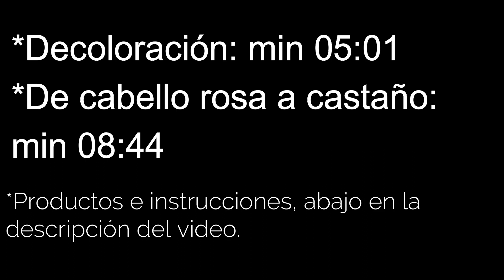Como decolorar o cambiar de color sin maltratar el cabello ( NUEVO LOOK)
ATENCIÓN: LA SIGUIENTE LISTA ES DE LOS PRODUCTOS QUE YO UTILICÉ, LES DEJO LOS LINKS ÚNICAMENTE PARA QUE PUEDAN VER EL PRODUCTO Y BUSCARLO EN LA TIENDA ONLINE O FÍSICA QUE ESTÉ A SU ALCANCE.

peroxido de 20 vol 6% para la coloración (la que uso para el cabello rosa o el cabello castaño:

Castaño para quitarme el rosa: (no consegui el link porque no es una marca conocida pero pueden usar cualquier tinte cenizo)

102 medium ash blond (rubio medio cenizo)
103 light ash blond (rubio claro cenizo)

Aceite de coco 100% virgen.

INSTRUCCIONES PARA DECOLORACIÓN:

por cada medida de polvo para decolorar aplica la misma medida de peróxido de 30 o 40 vol (esto varia segun tu color natural de cabello) yo recomiendo el de 30 porque daña menos. Luego que tengas la mezcla lista con la cantidad que tu necesitas para la cantidad de cabello que tienes, aplica 1 o 2 cucharadas de aceite de coco a la mezcla.

Para la aplicación te recomiendo que uses aceite de coco también en tu cabello de modo que sirva como protector del mismo y este no afecta el proceso de decoloración en lo absoluto.

Aplica el decolorante dejando unos 3-4 dedos de crecimiento y luego que termines todo el cabello si lo deseas aplica el resto en la raíz.

Luego de aplica todo el decolorante cubre tu cabello con un gorro térmico o una bolsa de plástico para generar calor y mantener el cabello humedo tambien.

Déjalo actuar por 40 min maximo y si es necesario repite el proceso ( solo 1 vez mas, y si necesitas otra decoloración ten paciencia y espera 2 semanas mientras re-hidratas tu cabello con mucho aceite de coco)

Enjuaga el decolorante siempre con agua tibia y poco shampoo, y luego hidrata con una mascarilla ( usa siempre productos de color blanco, ya que si contiene algún otro color te puede manchar el cabello) A menos que sea color violeta porque este color matiza el rubio.

LINKS QUE TE PUEDEN SERVIR PARA PINTAR TU CABELLO ROSE GOLD, PEACH O GRIS.